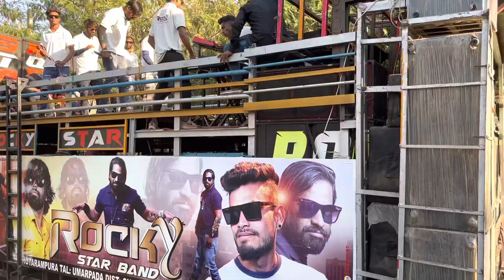New Vlog रॉकी से टक्कर लेना बचे का काम नहीं है Rocky VS Kohinoor